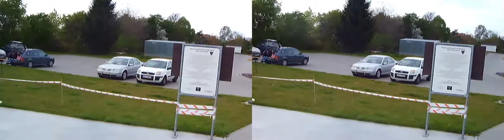"Follow the Progress 2014" (38. / 50) - fragment stereoskopowej dokumentacji wydarzenia.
=Follow the Progress= - coroczna impreza, zrzeszająca entuzjastów niecodziennych umiejętności i gromadząca przy tym szerokie grono publiczności.
Pełna pozytywnych pomysłów, zdrowej rywalizacji i ciepłej atmosfery. Ogółem - przemiłe wydarzenie.

Komplet materiałów zarejestrowano aparatem cyfrowym "Fujifilm - FinePix REAL 3D W3", w miejscowości Gościno, dnia 2-giego Maja, 2014 roku.
Przesłano jako 'surowe' (pozbawione obróbki cyfrowej, poza standardową kompresją YouTube). Źródłem były pliki "stereoskopowe" (dla każdego z ludzkich oczu, wyświetlane są dwa różne obrazy), w formacie zbliżonym najbardziej do "obok siebie" - odpowiednika "SideBySide"/"SBS".

YouTube pozwala Państwu zmienić opcje sposobu ich wyświetlania w "3D" (opcje dostępne pod ikoną 'trybiku', umieszczoną z prawej strony, u dołu okienka filmu: "Ustawienia" - "3D") i bez wysiłku dostroić te materiały do ekranu, na którym obecnie są wyświetlane (a nawet obejrzeć je w "trójwymiarze" bez dodatkowych urządzeń czy okularów - wymagana znajomość zasad widzenia stereoskopowego).
Ustawienia obejmują szeroki zakres: od "dedykowanego telewizora 3D" do zwykłego monitora komputerowego; z parą okularów papierowo-foliowych (np. tanie i popularne "czerwony-cyjan", czyli z filtrami foliowymi niebiesko-czerwonymi), okularów migawkowych, stereoskopem, 'aktywnymi' lub 'pasywnymi' wyświetlaczami, czy gołymi oczyma (ustawienie "bez okularów" - m.in. metoda "krzyżoglądu", tzw. "cross-eye") - wybór zależy wyłącznie od Państwa możliwości i upodobań.
Technologia stereoskopowego wyświetlania (tzw. "3D"), mimo wielu dekad istnienia i popularyzacji, wciąż jest rozwijana, toteż brak zastosowań idealnie wygodnych i tanich, czy zupełnie bezstratnych optycznie.

Zarówno aktywne wyświetlacze, jak i okulary migawkowe - w obecnej fazie rozwoju tych technik - nie są wystarczająco wygodne w obsłudze (okulary wymagają dodatkowego zasilania bateryjnego, przez co wzrasta ich ciężar) oraz potrafią szybko zmęczyć wzrok osób wrażliwych lub ze skłonnością do epilepsji.

Pasywne rozwiązania (liderem na rynku telewizorów jest obecnie firma LG) nie męczą oczu w takim stopniu jak aktywne (okulary mogą działać bezbateryjnie, co dodatkowo znacznie odciąża nos i uszy).
Akceptowalną jakość rozwiązania pasywnego, można również osiągnąć z pomocą dwóch projektorów i filtrów polaryzacyjnych (rozwiązanie częste podczas dzisiejszych seansów "3D" w kinach).

Na monitorach i telewizorach, w których brak sprzętowego wsparcia wyświetlania obrazu przestrzennego w stereoskopii, można taki uzyskać albo kosztem utraty części barw oglądanego materiału (np. tanie papierowo-foliowe okularki "cyjan-magenta" itp.) albo stosując odpowiednie techniki patrzenia zbieżnego (krzyżogląd), lustrzanego (wymagane lusterko), czy soczewkowego lub pryzmatycznego (wymagany dostosowany do rozmiaru obrazu stereoskop).

Aparat nagrywał z monopoda, dla zwiększenia zasięgu filmowanych scen - żadne inne akcesoria nie były użyte (filmy straciły nieco na stabilności względem statywu, czy "Steadicam'a", ale i tak okazały się znacznie 'spokojniejsze', niż bez zastosowania monopoda).

Nagrania w całości popełnił, udostępnił i opisał Mateusz niktto-boe Hapu.

English:
=Follow the Progress= - annual event, created by local skate park Community - giving the opportunity for all real enthusiasts to show variety of uncommon skills.
Full of bright ideas, healthy competitions and warm atmosphere.
Generally - delightful experience.

Filmed with "Fujifilm - FinePix REAL 3D W3" digital camera, in Gościno, Poland, 2nd of May, 2014.
Uploaded as 'raw' (without digital mastering, beside standard YouTube compression).
Source was a "stereoscopic" (FinePix REAL 3D W3) avi file (two connected films, of which only one is displayed for each human eye) - much alike "side by side"/"SBS" stereoscopic format.

YouTube allows You to change "3D" options, and freely adjust this material to the display (monitor/TV) You are watching it on.
Setup ranges from "dedicated 3D TV" to regular computer monitor with pair of special glasses (active, passive or even cheap red-cyan/green-magenta type), stereoscope (lenticular or prismatic), naked eyes (with cross-eye technique).
The choice here is huge and depends on Your needs/possibilities.

Camera was attached to lightweight monopod for slight reach extension - no other accessories used during recording (bit "shaky", although without it, was much worse anyway).

Created, uploaded and described by Mateusz niktto-boe Hapu.